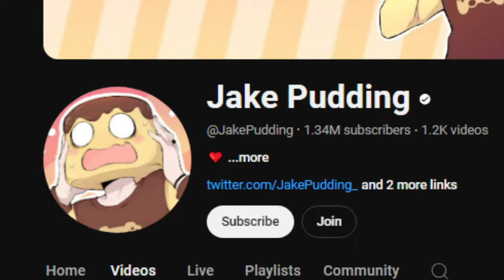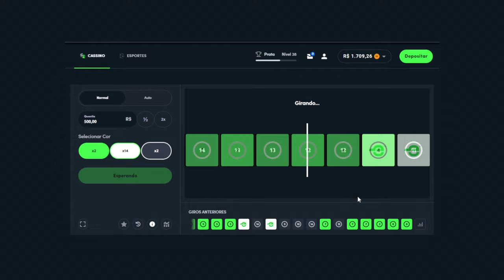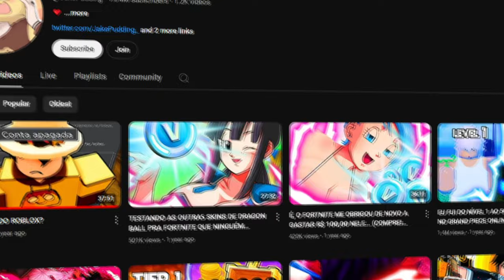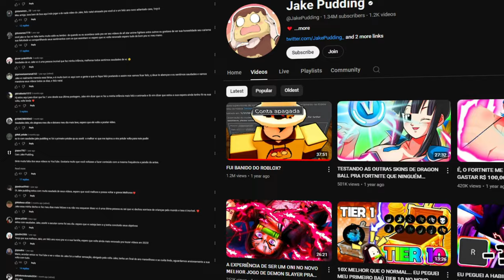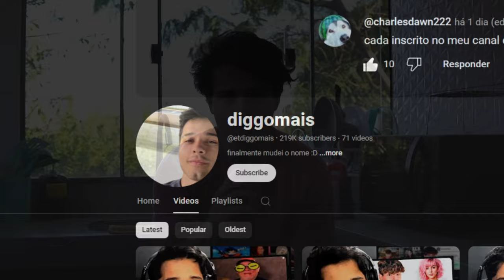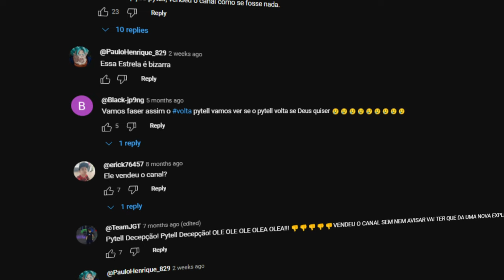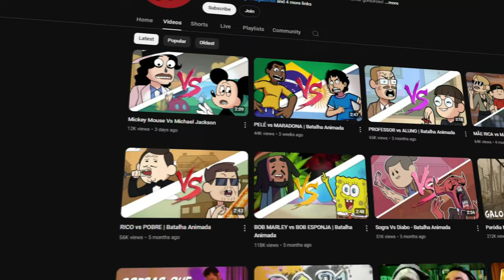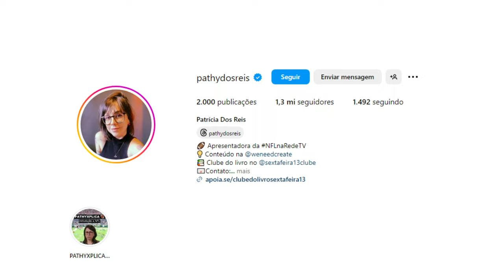YOUTUBERS QUE DESISTIRAM DOS SEUS CANAIS...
00:00 - 00:24 - YOUTUBERS QUE DESISTIRAM DOS SEUS CANAIS...
00:24 -01:50 - AD
01:50 - 08:30 - YOUTUBERS QUE DESISTIRAM DOS SEUS CANAIS...

🎨 Desenhista: @eduardo.nicoleti